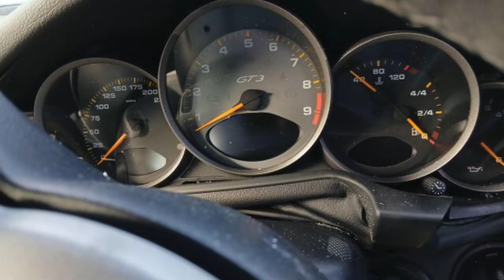Porsche 911 GT3